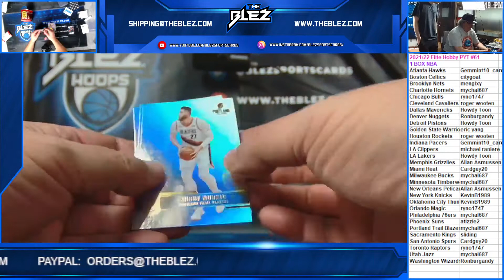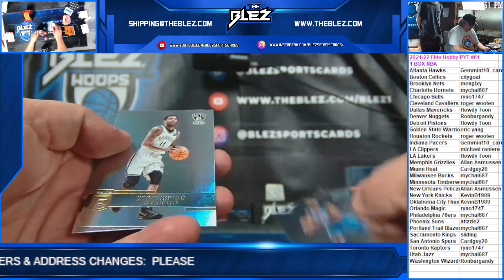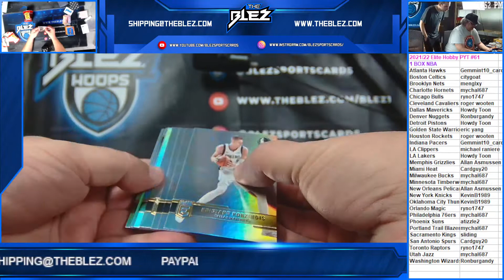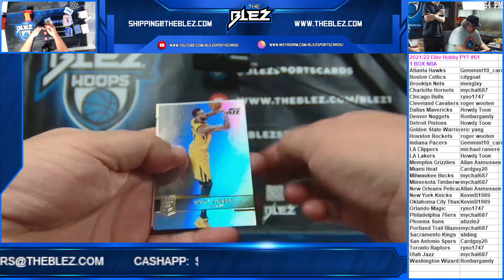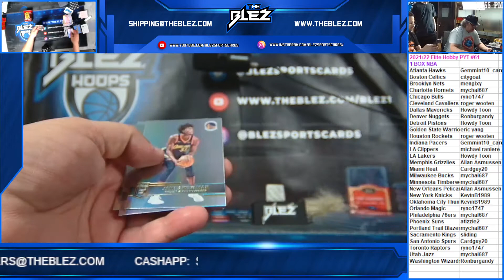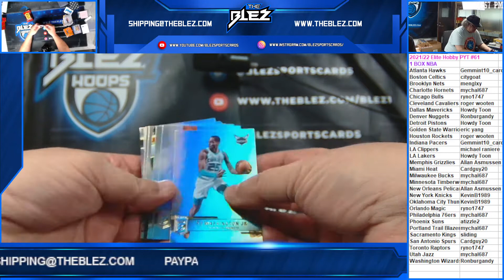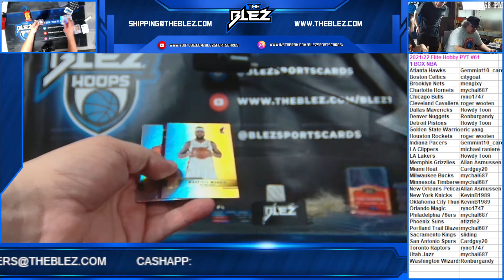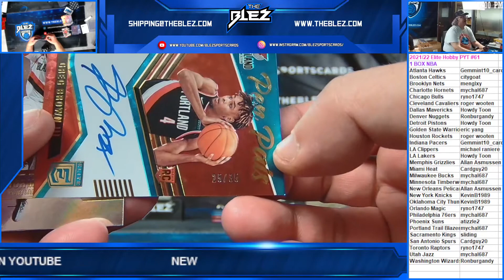2021/22 Elite NBA Hobby Box PYT #61